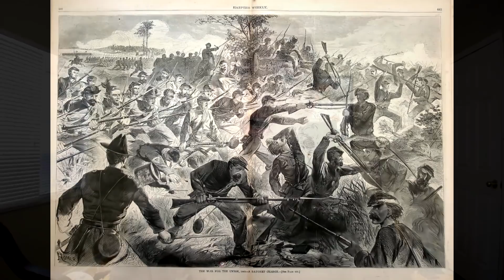The Globalist Dystopia, God and the Devil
Link to Morgoth's Review